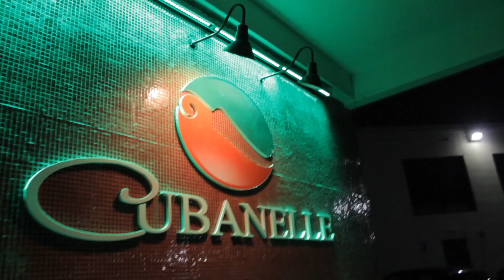SOPHISTICATED LATIN FRIDAY'S AT CUBANELLE, NJ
Sophisticated Latin Friday's @ Cubanelle in Totowa, NJ. Where we feature live Salsa Bands and dancing each and every Friday.